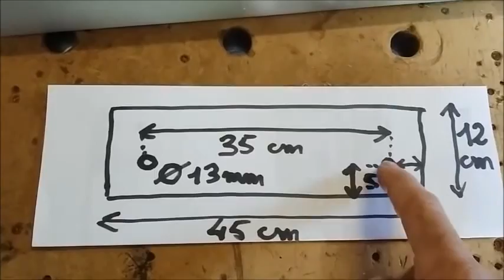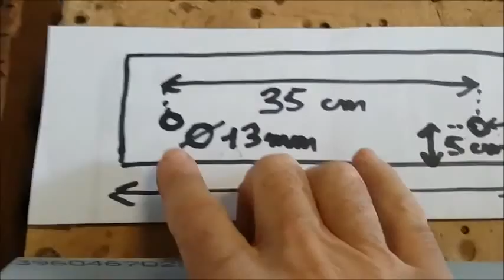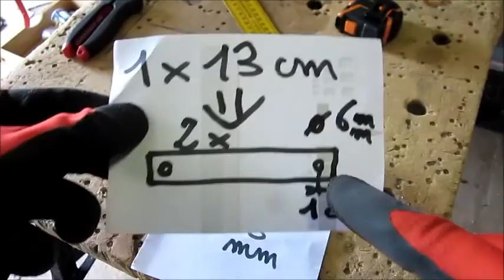Renault Twizy CarGo rack : making of #5/ Fabriquer un porte-bagages CarGo 5 / ENGLISH SUBTITLES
Activate ENGLISH SUBTITLES with bottom icon !
CarGo is a luggage carrier for Renault  Twizy.
This video is the last in a serie of 5 that describes all the hardware and operations needed to make it.
Part 5 is devoted to the manufacture of differents fixing and protective elements.

CarGo est un porte-bagages pour Renault Twizy.
Cette vidéo est la dernière d'une série de 5 qui décrit tout le matériel et toutes les opérations nécessaires à sa fabrication.
La partie 5 concerne la fabrication d'éléments divers de fixation et de protection.